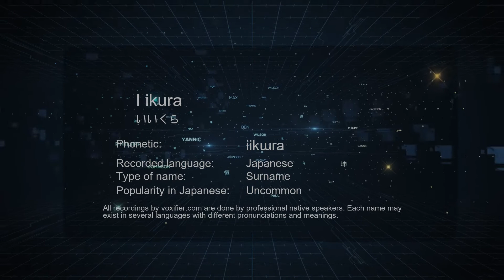How to Pronounce I ikura (いいくら) in Japanese - Voxifier.com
This is the Japanese pronunciation, gender, and phonetics recording of the name I ikura (いいくら). The same name may exist in other languages with different pronunciations. Check the meaning of name along with other possible pronunciations or similar names for free Voxifier uses the help of expert linguists to simplify pronunciations by replacing some special sounds with sounds more commonly available across all languages.